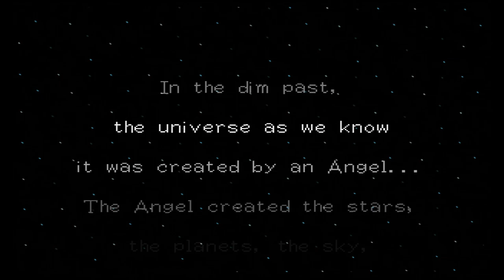Bomberman The Second Attack Playthrough - Prison Planet Alcatraz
The Opening Act & The First World - Alcatraz, Baelfael is the first of the Astral Knights to challenge you here.